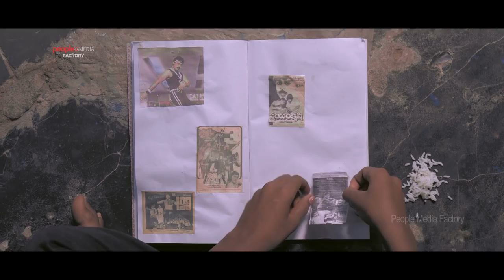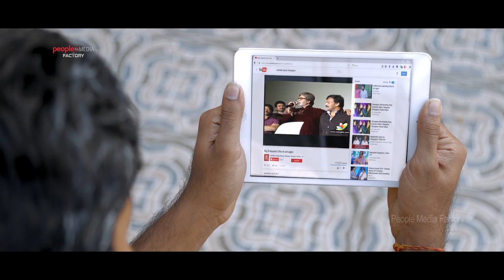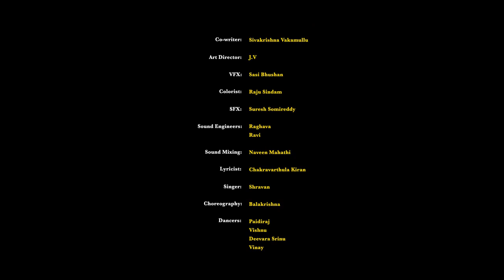MEGA FAN - Shortfilm by Srinu Pandranki | People Media Factory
Mega Fan is an emotional journey of a FAN from the telugu movie Khaidi to Khaidi 150. It's a tribute to Megastar Chiranjeevi.

Casting: Vaayu Thanai, Sri Chandrakala, Kirankumar Chatla
Written & Directed by Srinu Pandranki
Produced by Vishwa Prasad
Cinematography by Devara Harinath
Edited by Sindam Gopi
Choreography by Bala Krishna
Lyricist Chakravartula
Colourist Raju Sindam
Co-writer Sivakrishna Vakamullu
Publicity Designers Anil-Bhanu (AB Core Design)